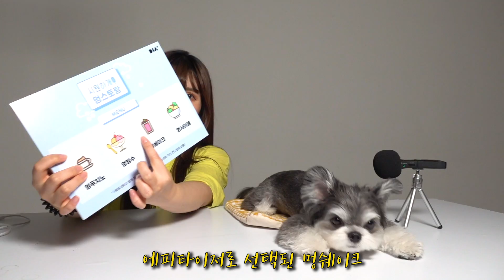(유료광고포함) 세계최초!!! 사람&강아지 합동 ASMR 먹방/eatingASMR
콜라, 90만 유튜버 띠미님을 만나다!
좋은 기회가 되어서 띠미님이랑 같이
콜라보 영상을 찍었어요!!!
세계최초! 강아지와 사람이 함께 하는
강아지 아이스크림 ASMR 먹방입니다🍦
영상에 나오는 음식 모두 강아지용 아이스크림으로
만들었습니다(고구마,블루베리,딸기,단호박맛)
*100% 원물 함유로 휴먼그레이드로 제조되어
강아지들에게 안심하고 먹일 수 있는 아이스크림입니다!*
콜라와 띠미님이 함께 먹방을 어떻게 하는지
영상으로 꼭 봐주세요♥️

그리고 콜라와 띠미님이 먹은 강아지 아이스크림은
이쪽에서 구매 가능하세요!
그럼 오늘도 감사합니다🙏🏻😊

*광고비를 받은 ppl영상은 아니지만 영상 내용이 특정제품( 강아지아이스크림)을
광고하기때문에 유료광고 표시를 하게되었습니다*

콜라는 믹스견입니다
어떤 견종이 믹스되었는지는 저도 잘 모르겠습니다
아마 여러 견종이 믹스됐다고 추측 중 입니다
그러니 종을 추측거나 확신하는 댓글은 삼가해주세요
감사합니다🙇‍♀️❤️

🐶믹스견 콜라의 유튜브채널
컴맹 엄마가 편집해요
부족하지만 예쁘게 봐주세요 💗
콜라의 일상이 궁금하시다면 !
인스타도 놀러와주세요🙏